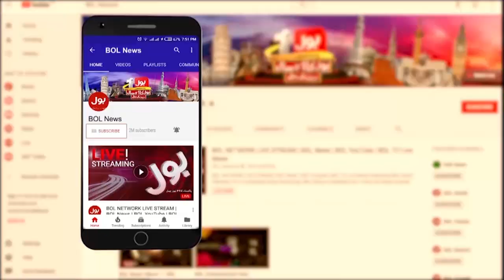Dengue cases Increased in Karachi | Dengue Latest Update | Breaking News